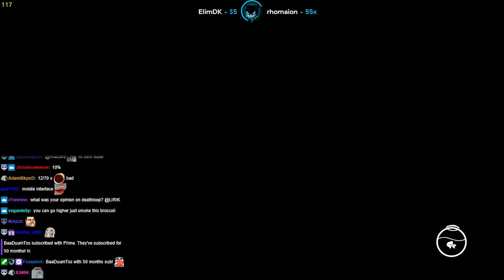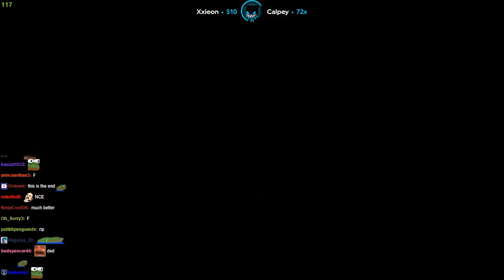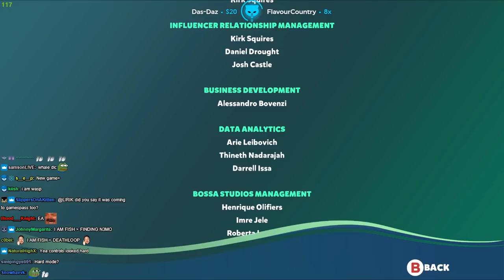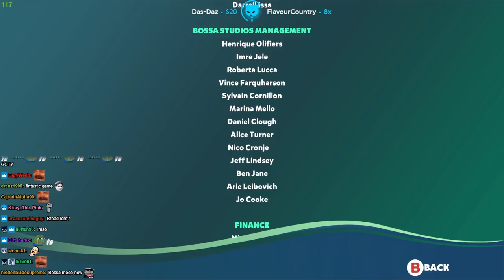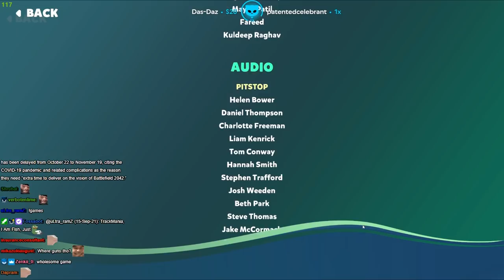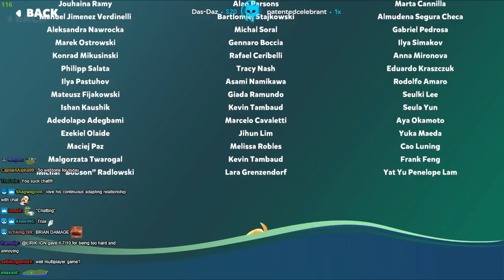The Finale - I Am Fish | Lirik [Part 2]